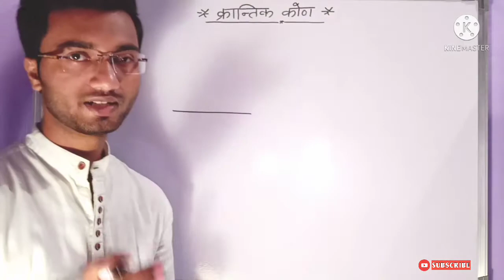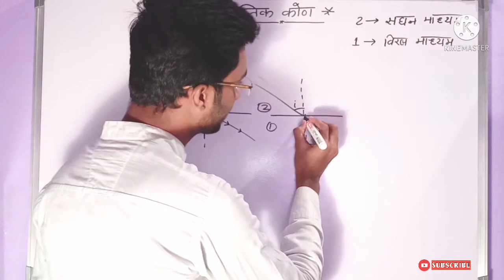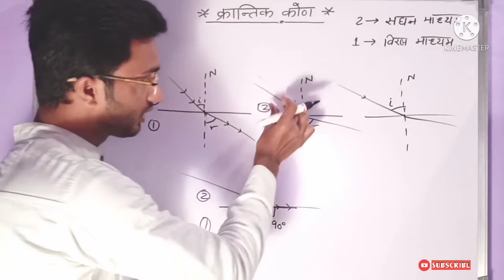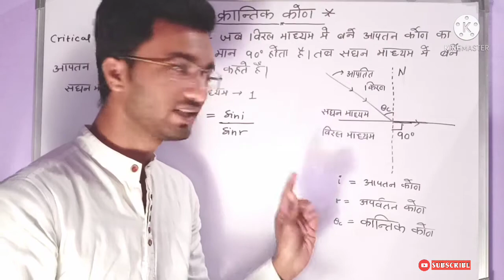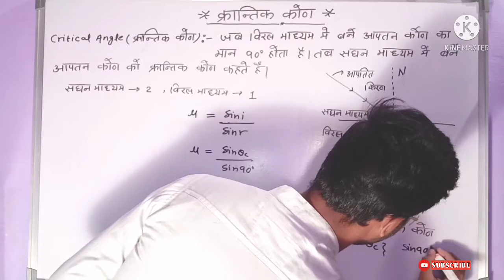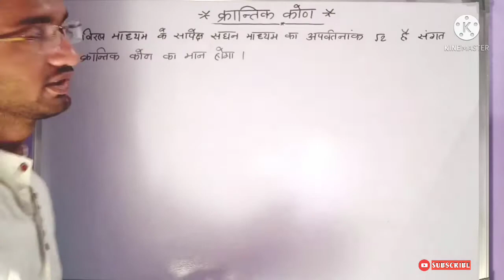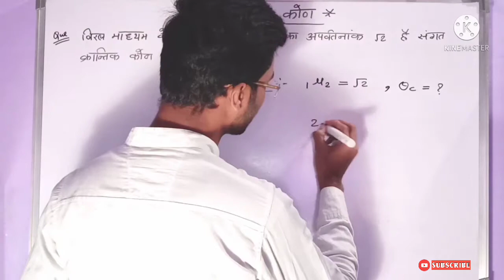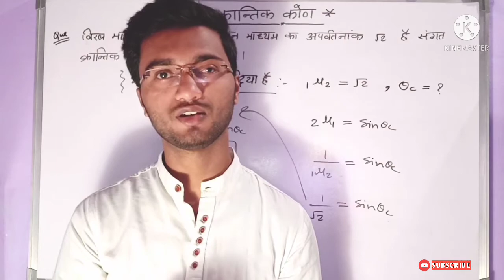Critical angle|क्रांतिक कोण| what is critical angle|क्रांतिक कोण हिंदी माध्यम के लिए।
Critical angle for class 10th and 12th | up board student |
Lecturewise notes .
Watch this video to know more about critical angle.
क्रांतिक कोण हिंदी माध्यम के छात्रों के लिए |

Reflection of light & reflection of light in Hindi with notes.

क्रांतिक कोण
Questionofcriticalangle
Criticalangleforclass10th&12thstudent